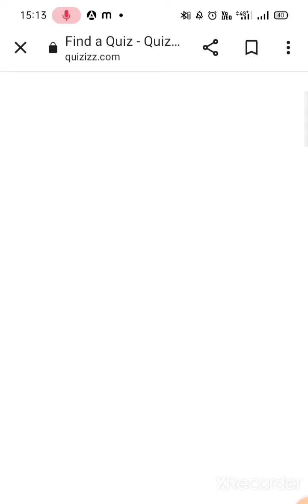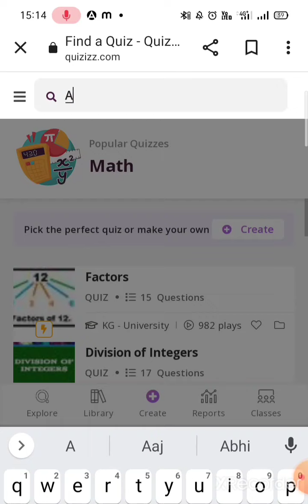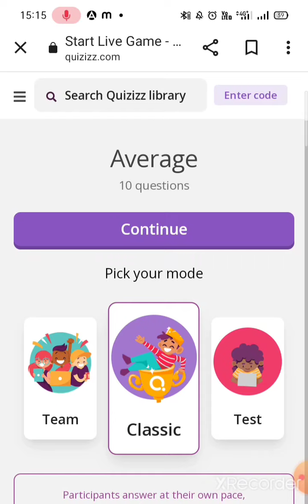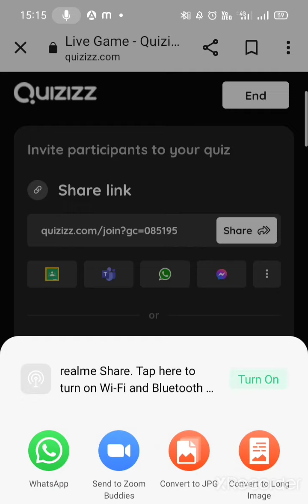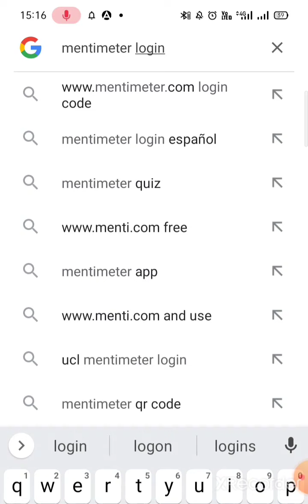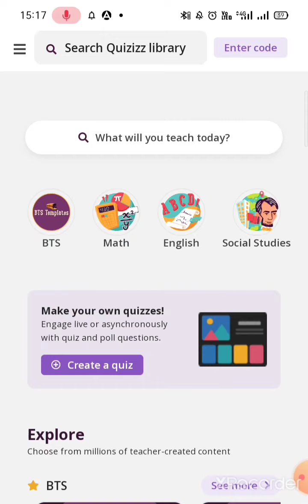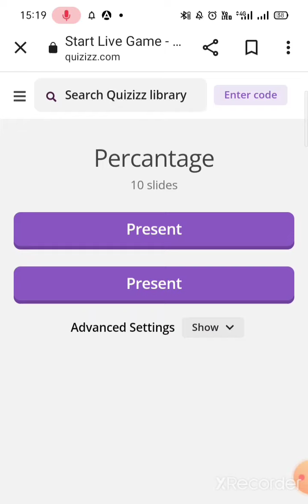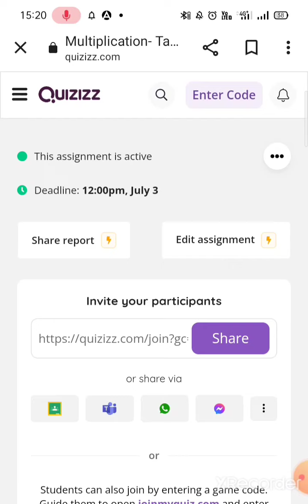Quizizz tutorial by Savita Sangwan